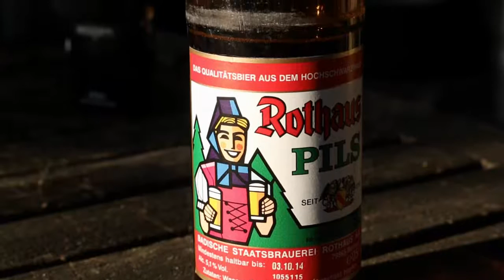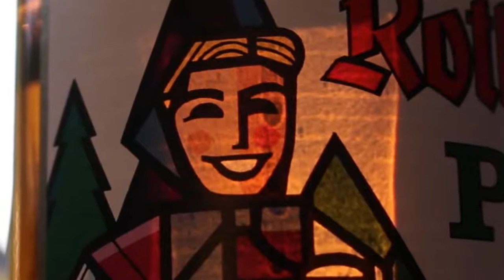Rothaus pils and the story of Birgit Kraft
FOR SCUDO CAMPER